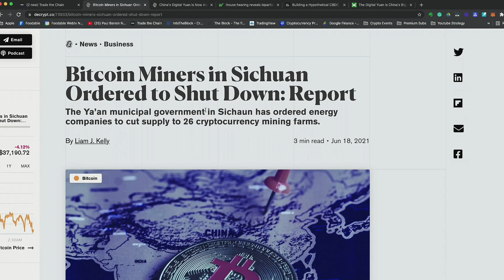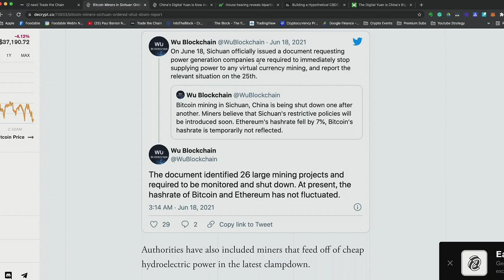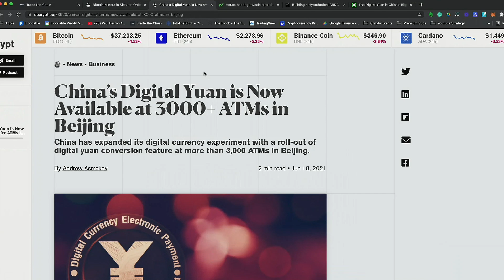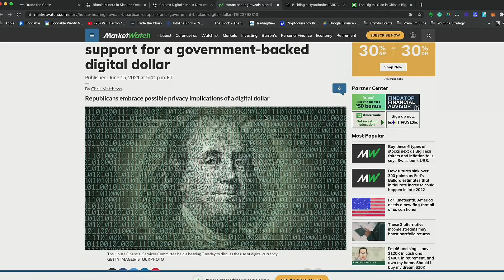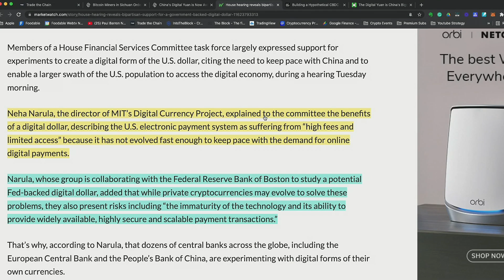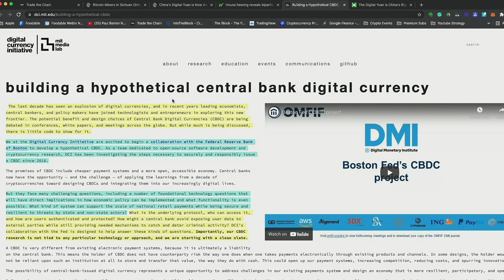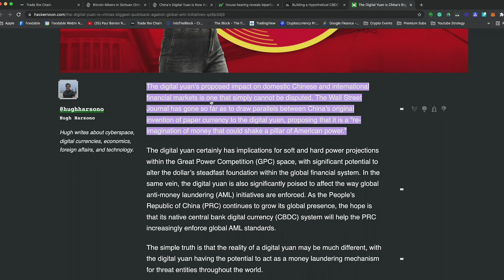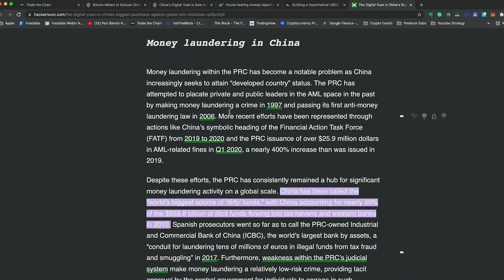Digital Yuan Could Surge Bitcoin | Can America Be #1 in Crypto?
Officially known as a Digital Currency Electronic Payment (DCEP), China wants to replace its fiat currency with the digital one to encourage cashless transactions, ushering in a new era for world economics. Like Bitcoin, it also relies on blockchain technology to facilitate and verify transactions, but unlike Bitcoin, it is centrally controlled by regulatory authorities and backed up by fiat currency reserves. With China cracking down on Bitcoin miners and exchanges could this usher in an era where the U.S. is the dominant force in cryptocurrency?